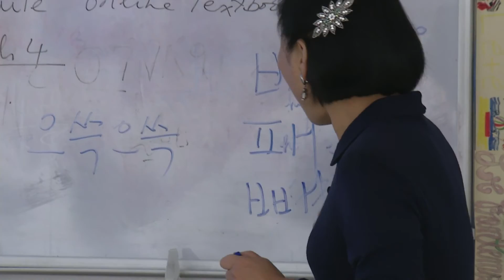Loree Williams - 2016-2017 Video Board Brief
The Governor's School @ Innovation Park provides big opportunities for students to excel in Science, Technology, Engineering and Math. Woodbridge District School Board representative Loree Williams shares success stories from The Governor's School including innovative projects that have students researching and solving global problems themselves.